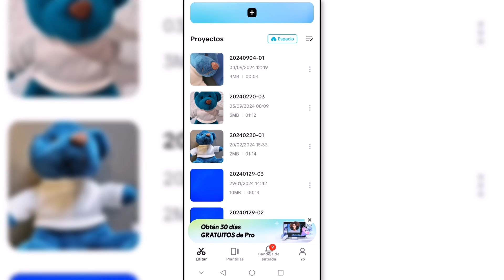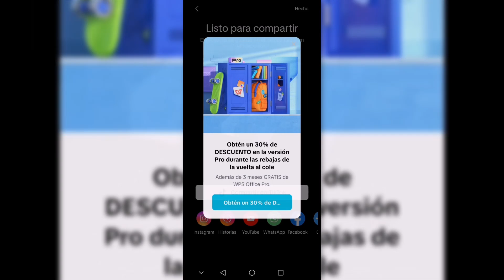Cambiar Perspectiva Video Capcut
Bienvenidos a un nuevo video en el canal de Solvetic. Hoy te vamos a enseñar cómo cambiar la perspectiva de un video en CapCut. Esta función es muy útil si deseas ajustar el ángulo o darle un efecto creativo a tu video, lo que te permitirá mejorar la presentación o corregir alguna distorsión.
Te explicaremos paso a paso cómo hacerlo de manera sencilla y rápida dentro de CapCut, para que puedas modificar la perspectiva de tus videos sin problemas. Si tienes alguna duda o necesitas más detalles, no dudes en dejar tu comentario. Y si este video te ha sido útil, por favor, apóyanos con un like, ¡porque eso nos ayuda muchísimo en Solvetic! ¡Vamos a empezar!